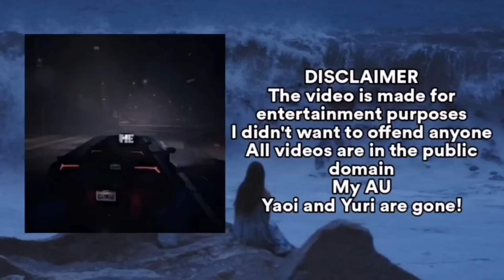ru\eng Tokyo Revengers react to Takemichi as Kisa (Black Spring)/Такемичи как Киса (Черная Весна)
Если хотите поддержать:
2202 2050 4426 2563 - Сбербанк

ru) Такемичи устав всех спасать, решил забить на все. Посоветовавшись со своей мамой, и рассказав(выдумав) почему он не хочет жить в Японии.

Мама поддержала его, и они собрав вещи переехали в Россию, в город Коктебель, где они взяли себе новые имена, и Такемичи начал новую жизнь.

Жизнь у него пошла немного по наклонной (то есть, наркотики, употреблял их, алкоголь и так далее) Дальше уже идёт сюжет  сериала

 eng) Takemichi, tired of saving everyone, decided to give up on everything. After consulting with his mother, and telling (inventing) why he does not want to live in Japan.

His mother supported him, and they packed up and moved to Russia, to the city of Koktebel, where they took on new names, and Takemichi started a new life.

His life went a little downhill (that is, drugs, used them, alcohol, and so on)  The plot of the series is already underway

По другим Фандомам я редко делаю, но делаю)
For other Fandoms, I rarely do, but I do)